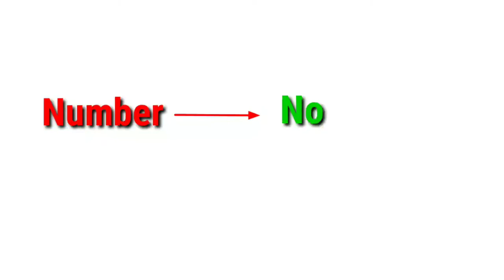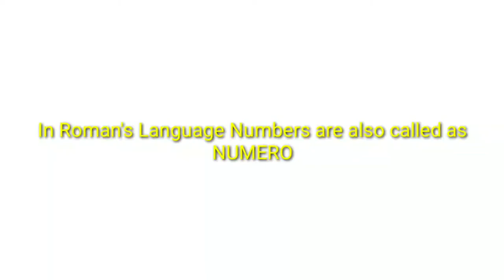Why Do We Write "NUMBER" as "No." | Number Shortcut | Unknown Facts | Sai Gollavilli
Why do we Write Number As No. In short cut Form,
English shortcut words

Follow me ⤵️⤵️⤵️⤵️